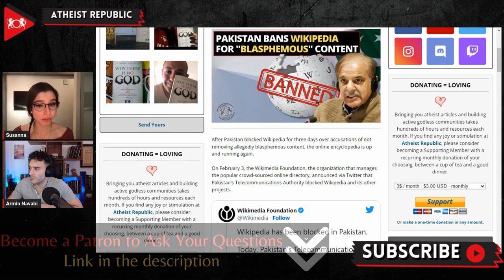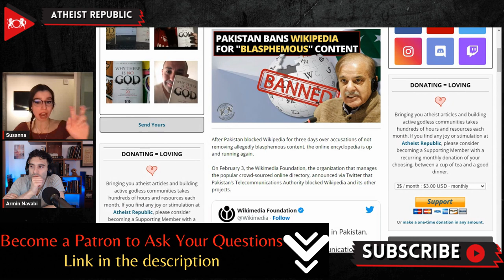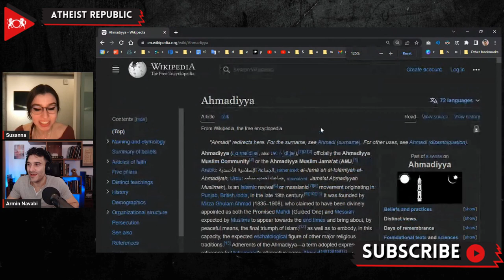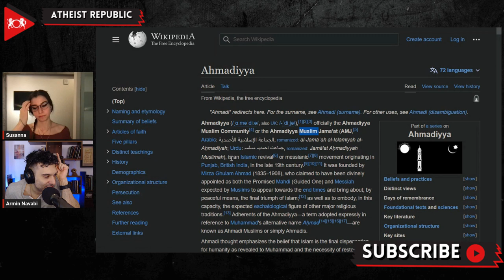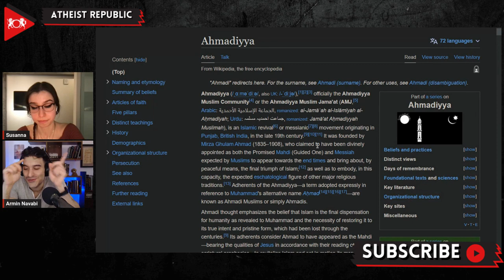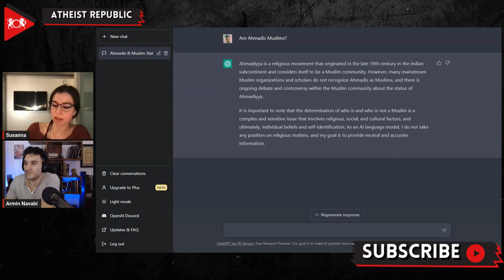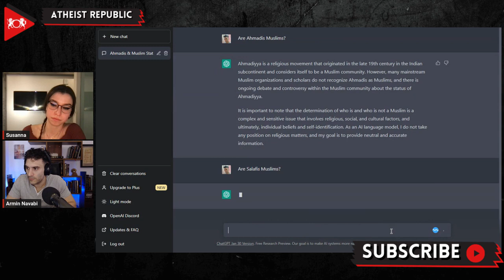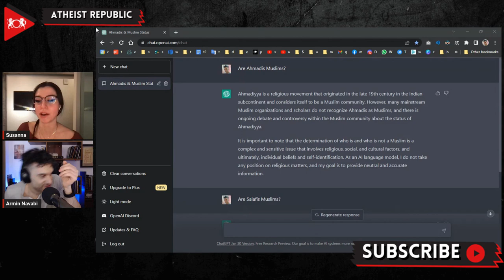Pakistan Bans Wikipedia For "Blasphemous" Content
On February 3rd, Pakistan’s Telecommunications Authority (PTA) blocked Wikipedia and its other projects in Pakistan over accusations of not removing allegedly “sacrilegious”  content. Wikimedia Foundation revealed that they received a notification from the PTA on February 1st saying that their services “have been degraded for 48 hours” after failing to remove “unlawful” content. Then, despite not communicating what the supposed offensive content was, the warning was extended into a total ban. The move was heavily criticized on social media, arguing that the ban was “regressive.” Pakistan’s Prime Minister, Shahbaz Sharif, ordered the government to restore Wikipedia’s services on February 6th. The ban was lifted after 3 days. The Wikimedia Foundation expressed its gratitude by saying that lifting the ban “means that the people of Pakistan can continue to benefit from and participate” in the growth of a global movement “to spread and share knowledge that is verified, reliable and free.” Many Pakistani users expressed their embarrassment at their government’s actions.

Source:
Location: Pakistan